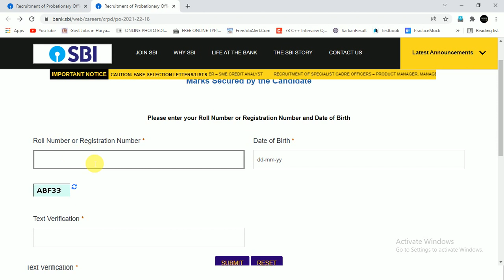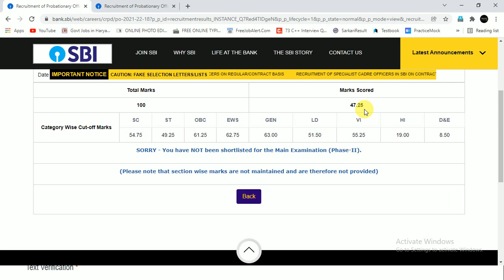My SBI PO Scorecard 2021 | जो बोला था वही हुआ | My SBI PO result 2021